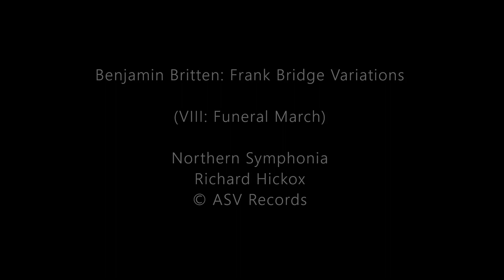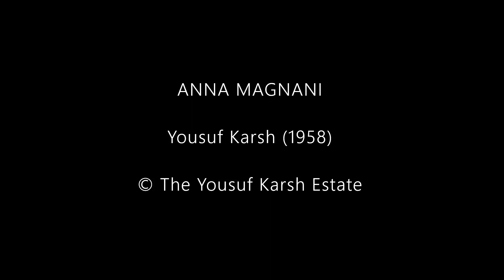Benjamin Britten: Frank Bridge Variations (VIII: Funeral March) Northern Symphonia/Richard Hickox.